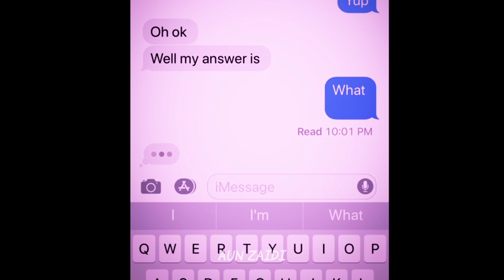When she said Yes✨♥️